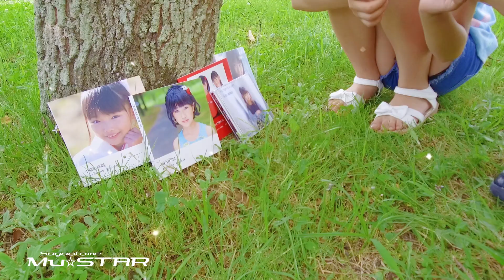小学生女子♪宝探し♡ももりの♡JS5♡宝探しチャレンジ♪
【MOMORINO THE GDGD CHANNEL VOL.3】

第３回はショートムービーテイスト！
『MOMORINO♡TAKARA-SAGA♡SHI』をお送りします！

ロケ地：佐賀県立森林公園(佐賀市久保田町)